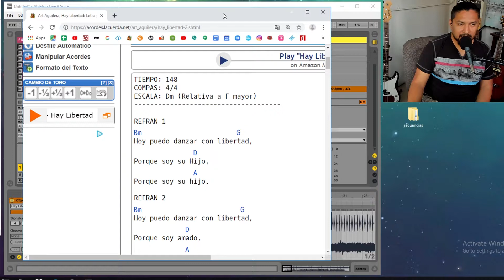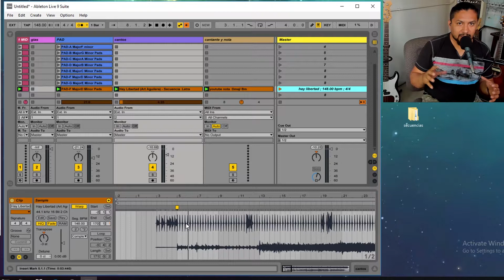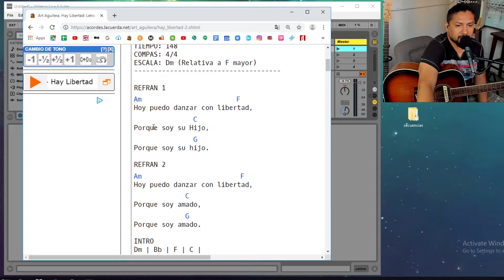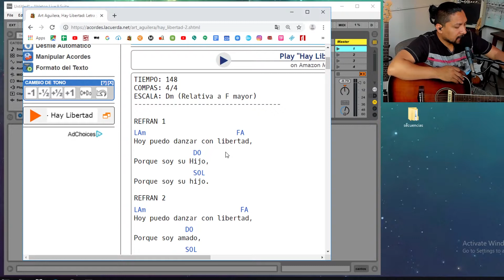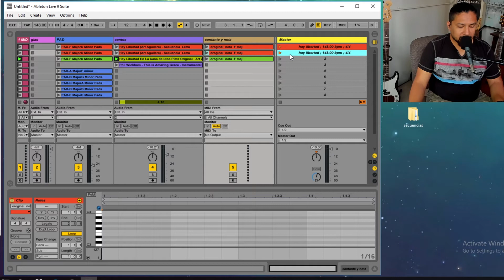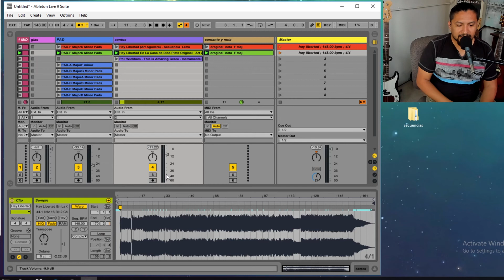ABLETON TUTORIAL intro parte 2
Este Video es una introducción para ayudarles a usar Secuencias y Pistas en Ableton. Segundo video de una serie de Videos. En este video aprenderás a modificar tus secuencias y pistas En Ableton. Como encontrar el BPM de las canciones y darle control a Ableton sobre tus pistas y secuencias par poder usar en Vivo.